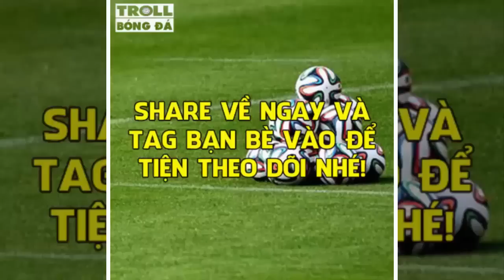Bản tin Troll Bóng Đá số 70: Khi fan Messi không công nhận Ronaldo là huyền thoại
Thông tin về các ĐTQG sẽ là nội dung chính trong bản tin lần này. Bên cạnh đó là nhiều tin tức hấp dẫn khác ở cả trong và ngoài nước. Rất mong nhận được sự ủng hộ của các bạn.

Kênh Youtube chính thức của Cộng đồng Troll Bóng Đá.